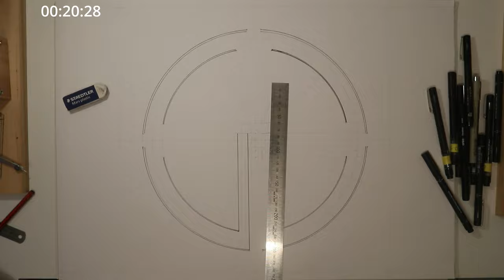Time Lapse Drawing | Celtic Knot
Ink Drawing Time Lapse.
Total time: 11 hours.

Luminance [00:00]
Artist: Scott Buckley

What We Don't Say [04:53]
Artists: Scott Buckley

Paper: 42cm x 42cm, 90gsm
Pens: UNI Pin, Pigma Micron, Artline
Editing Software: Davinci Resolve
Camera: Canon Eos M100